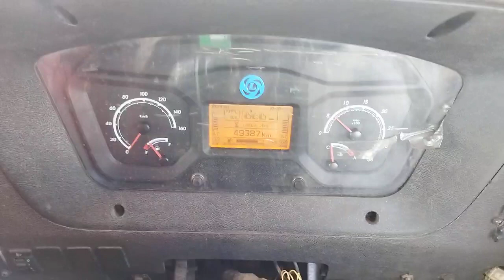ASHOK LEYLAND GP4825 CHASSIS NUMBER LOCATION